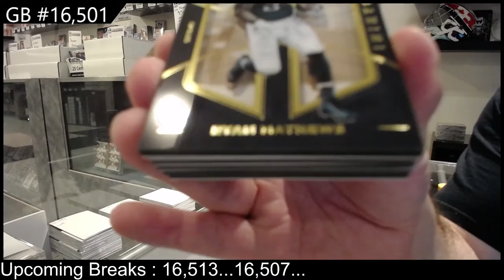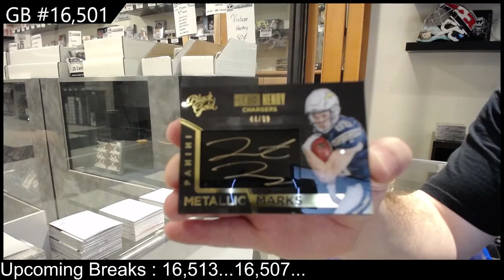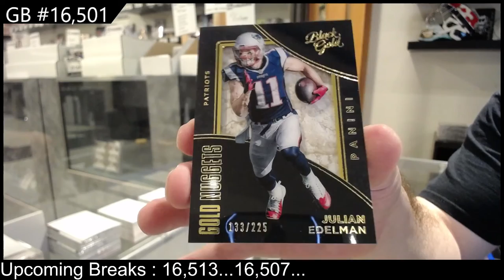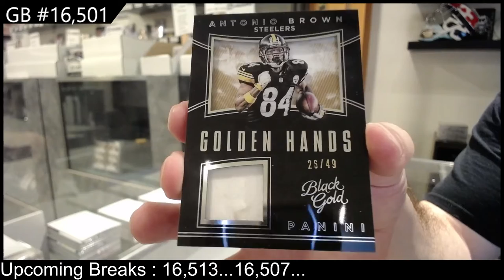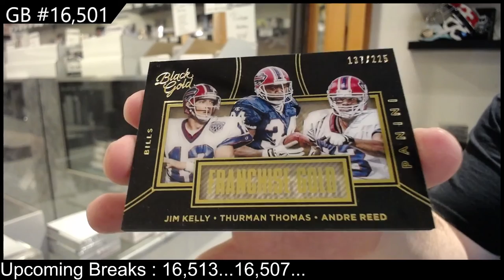2016 Panini Black Gold Football Box Break - C&C GB #16,501